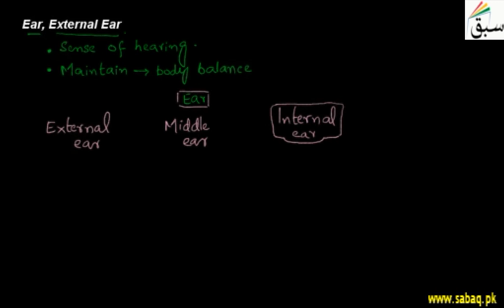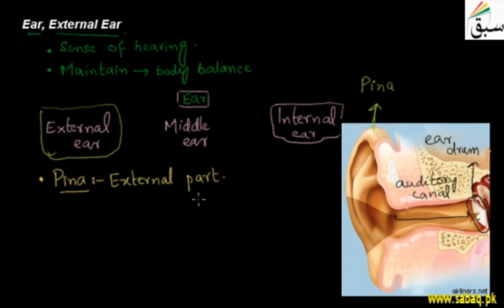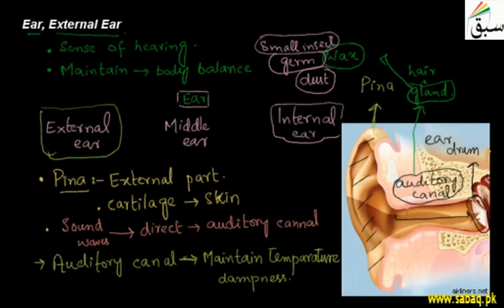Ear, Outer Ear, Biology Lecture | Sabaq.pk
Ear is organ of hearing, Outer Ear consists of the auricle (also pinna) and the ear canals
This video is about: Ear, External Ear. Practice tests and free video lectures for Physics, Chemistry, Biology, Math’s, Computer Science, English & more subjects are also available at Sabaq.pk. So, subscribe to Sabaq.pk/Sabaq Foundation now and get high marks in your exams.

CLASSES WE COVER AT SABAQ.PK / SABAQ FOUNDATION:

1. KG
2. Class 1
3. Class 2
4. Class 3
5. Class 4
6. Class 5
7. Class 6
8. Class 7
9. Class 8
10. Class 9
11. Class 10
12. Class 11
13. Class 12
14. Class 13
15. Class 14
16. MCAT
17. ECAT
18. CSS

BOARDS WE COVER AT SABAQ.PK / SABAQ FOUNDATION:

1. FBISE
2. Sindh Board
3. KP Board
4. Balochistan Board
5. Cambridge

STUDY MATERIAL WE OFFER AT SABAQ.PK / SABAQ FOUNDATION:

1. Physics Lectures
2. Chemistry Lectures
3. Mathematics Lectures
4. Biology Lectures
5. English Lectures
6. General Science Lectures
7. Computer Science Lectures
8. General Math Lectures
9. Accounting Lectures
10. Statistics Lectures
11. Advance Accounting Lectures
12. Cost Accounting Lectures
13. Practice Tests
14. Physics Practical
15. Chemistry Practical